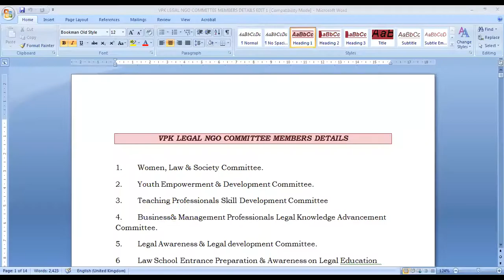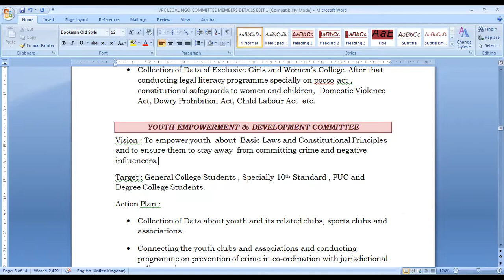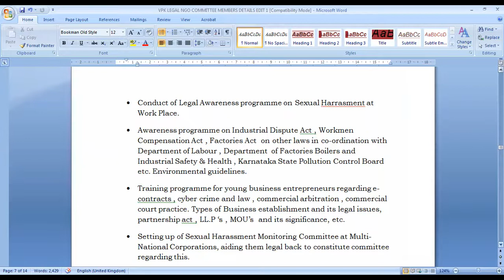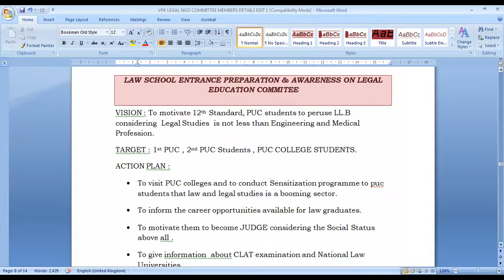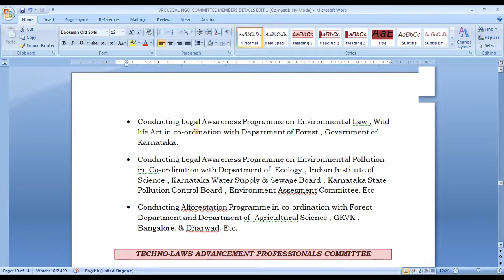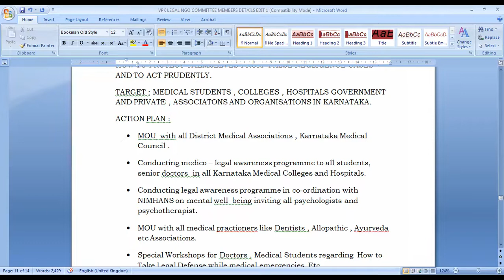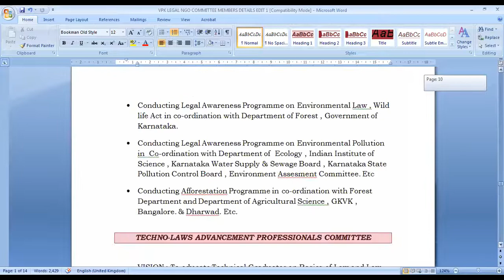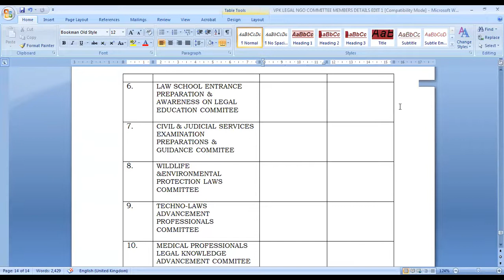All about VPK NGO work function through various committee's explained in Kannada Call by Purushotham